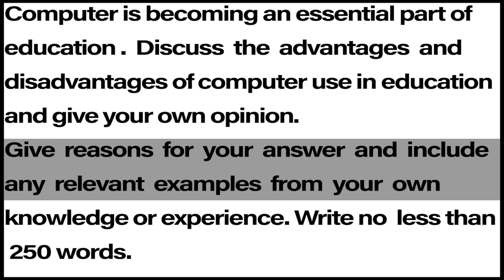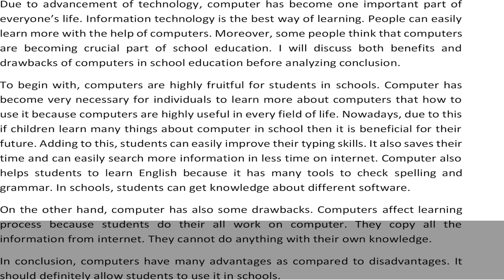IELTS Task 2 - Sample Answer Band 6.0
Computer is becoming an essential part of education. Discuss the advantages and disadvantages of computer use in education and give your own opinion.
Give reasons for your answer and include any relevant examples from your own knowledge or experience. Write no less than 250 words.